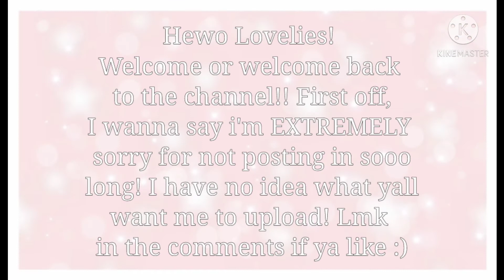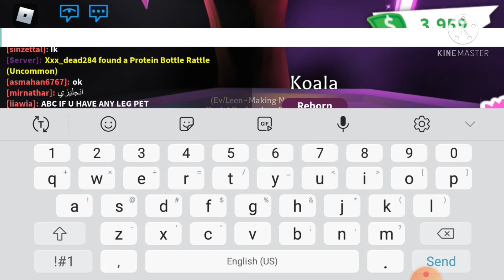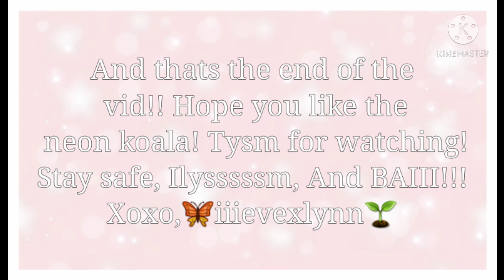Making A Neon Koala!! II 🦋iiievexlynn🌱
♡~☆•Open me•☆~♡

Hewo Lovelies!! Today's video is- Me making a neon koala! Its adorable!! *If you wanna offer I am open to it :D* Hope you enjoy!💖

🦌Creds🦌-
Pfp- Emily Playz
Intro- I believe ItzPandaa
Audio used- LAKEY INSPIRED-Warm Nights,
Intro- Compass by Zella Day
Background music

Socials~ 👉🏻👈🏻
Roblox- leeniegreenbeanie16
Picsart- @iiievexlynn

How many lovelies are there?
94!💖💘 (So close to 100!!!)

🌺 God didn't bring you this far just to leave you. Philippians 1:6🌺

If your reading this comment:🎀💘(for a shout out)

Baii guys! Ilysm!! LIKE FR YALL MEAN DA WORLD TO MEEEEE 💖❤

Xoxo, 🦋iiievexlynn🌱